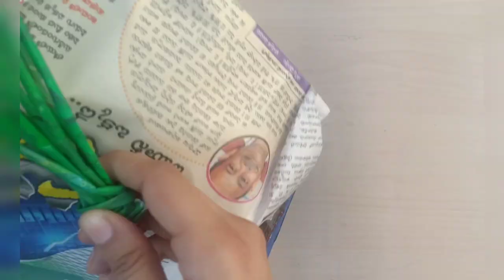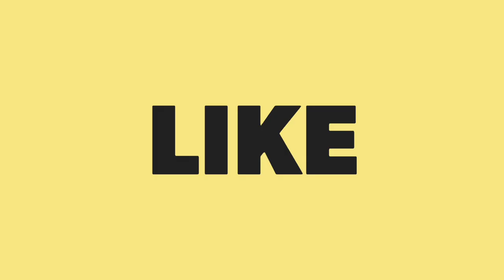How to make alocasia polly with crepe paper/caladium with crepe paper/indoor plants with paper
Hi friends,
In this video I'll show you how to make alocasia polly with crepe paper with easily available material...